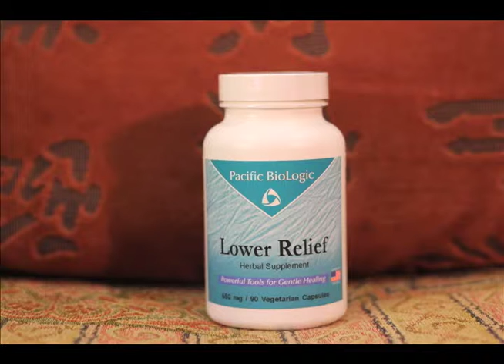Pain Relief Products